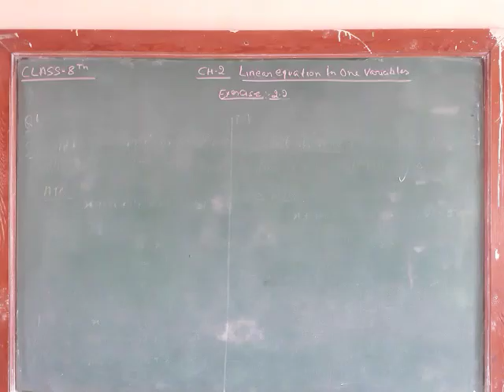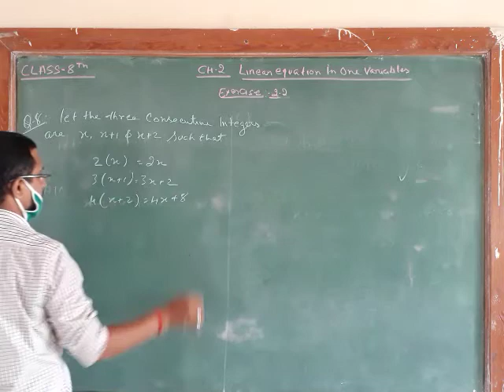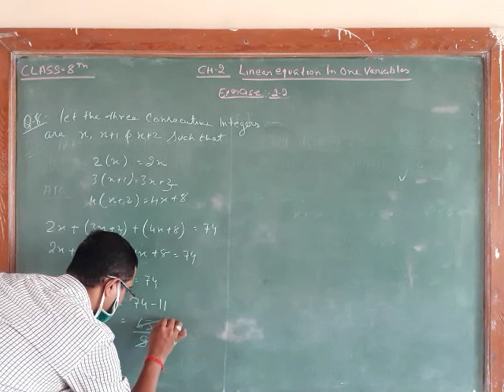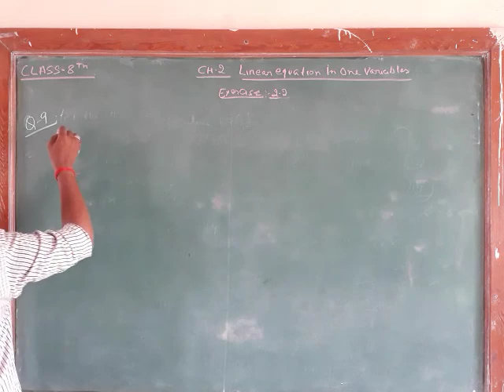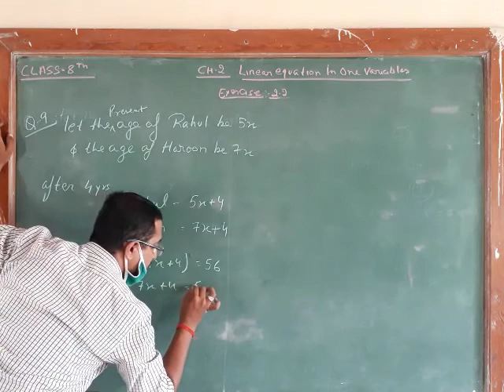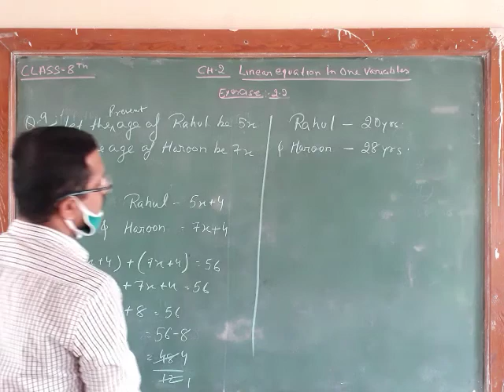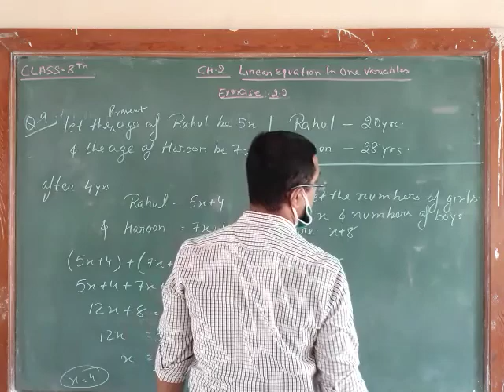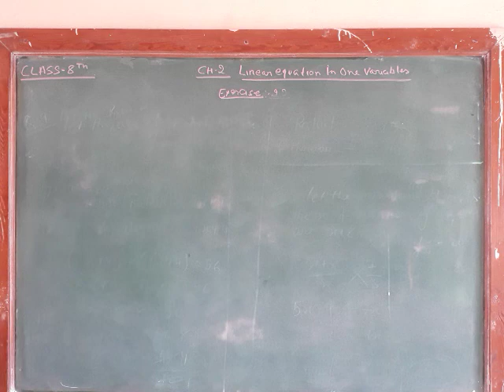8TH MATH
CHAP 2 PART  4  EXERCISE 2.2